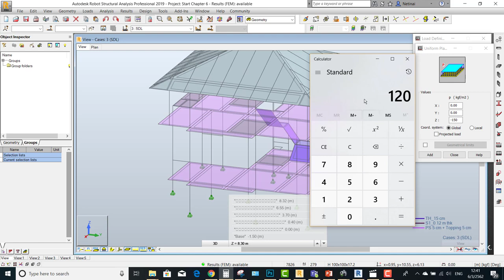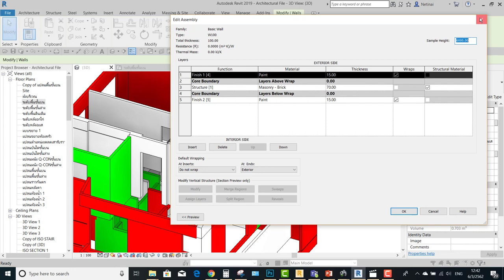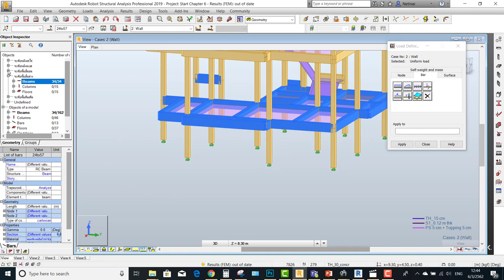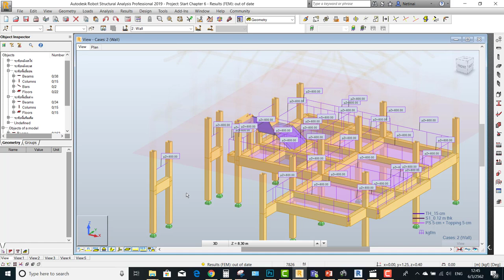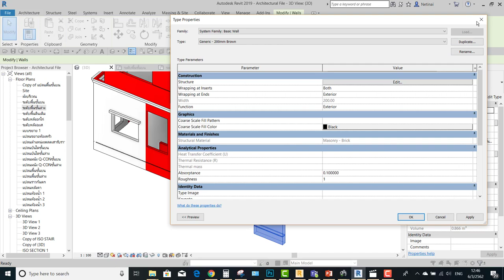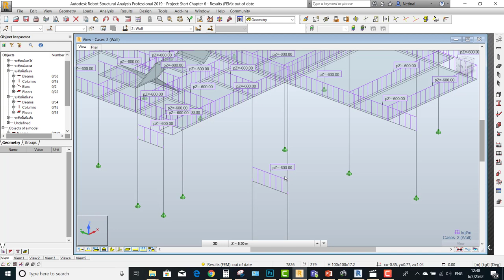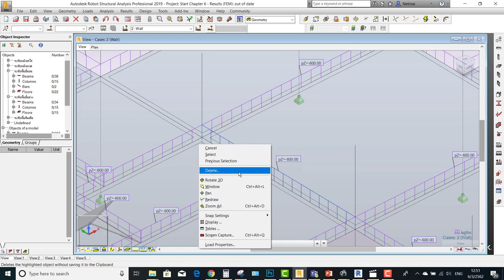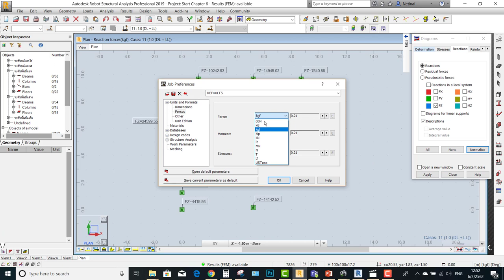ตัวอย่างการสอน Structural BIM Workflow_การใส่ Load พื้น คาน ก่อนออกแบบ